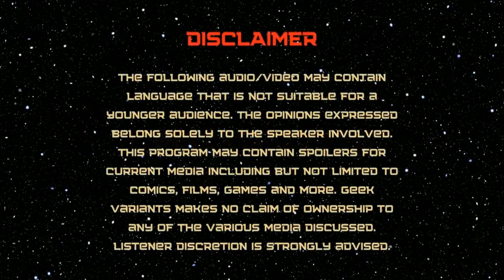Last of us episode 8-When We Are in Need REVIEW